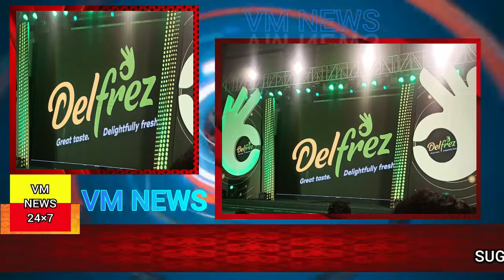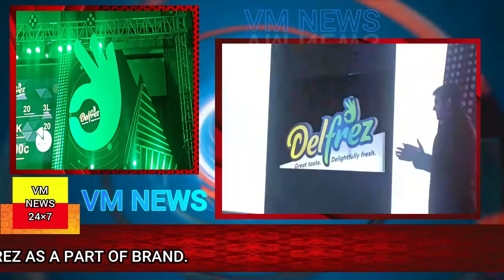Suguna Foods launches its first click and mortar business Delfrez as part of a brand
Suguna Foods launches its first click and mortar business Delfrez as part of a brand restructuring in addition to launch the poultry announced strategic restructuring measures at a group level for the future